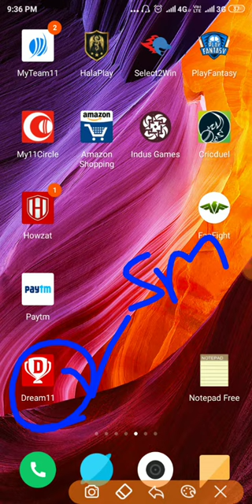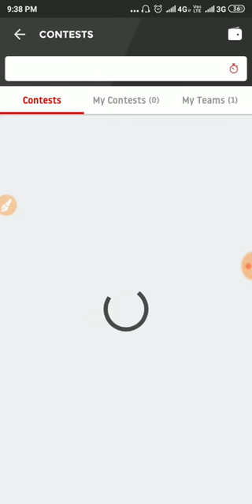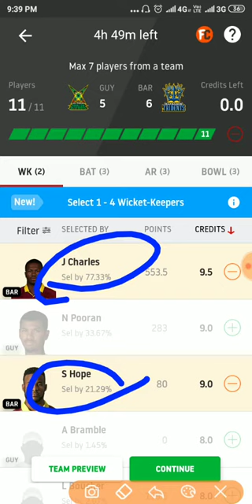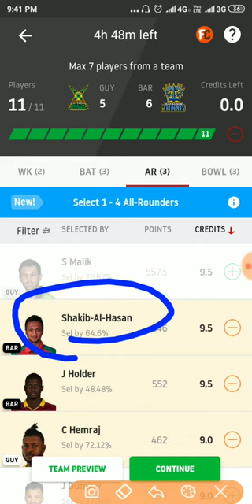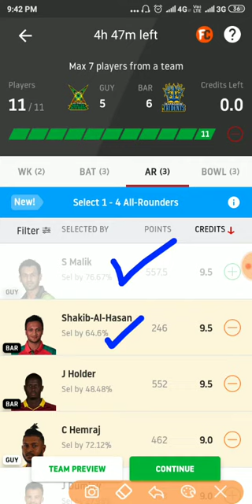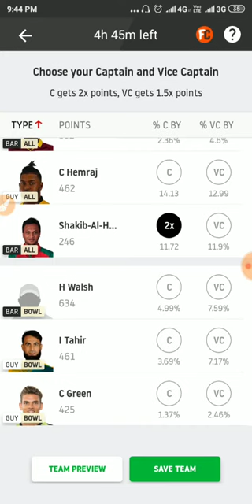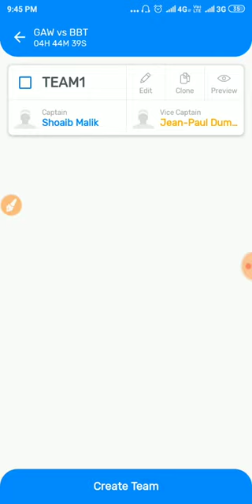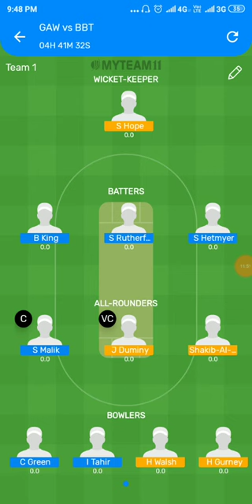GUY VS BAR CPL2019 FINAL MATCH DREAM11 PREDICTION | PLAYINGX| NEWS AND FANTASY PREDICTION